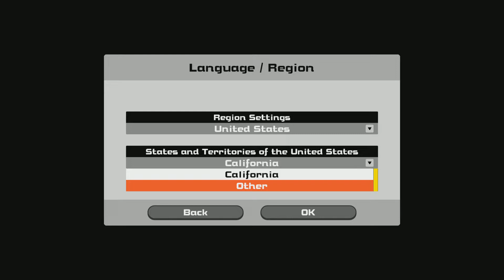Super Bomberman R Online PS5 GAMEPLAY